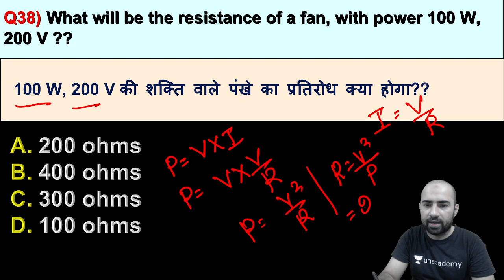Physics 11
अगर आप गणित, रीजनिंग या साइंस  में कमज़ोर  है तो आपको मुस्तफा सर को फॉलो करना चाहिए एंड मुस्तफा सर बिल्कुल बेसिक से पढ़ाते हैं आपकी जो मैथमेटिक्स का जो डर है वह आपका दूर हो जाएगा अगर आप मुस्तफा सर को फॉलो करते हैं
If you are weak in Mathematics, Reasoning or Science then you should follow Mustafa Sir and Mustafa Sir teaches from very basic, your fear of Mathematics will go away if you follow Mustafa Sir.
If you are weak in maths then you should follow mustafa sir and mustafa sir teaches very basic your fear of maths will go away if you follow mustafa sir

kisi bhi doubt ke liye whatsapp msg kre 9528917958 pe

learn to find cube of any number, within few seconds,
किसी भी संख्या का घन ज्ञात करना सीखें, कुछ ही सेकंड में,
Remainder Theorem  with Mustafaa sir

in this session MS Mustafa Sir will discuss the complete number system from zero level we will discuss all types of numbers from basic
इस सत्र में एमएस मुस्तफा सर जीरो लेवल से पूर्ण संख्या प्रणाली पर चर्चा करेंगे हम सभी प्रकार की संख्याओं पर चर्चा करेंगे